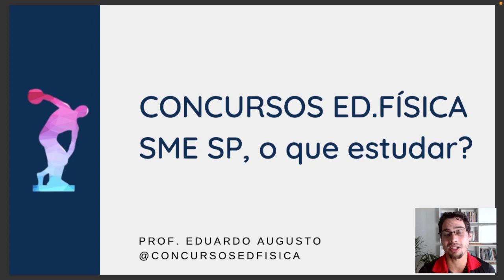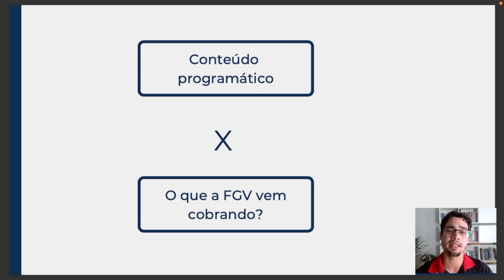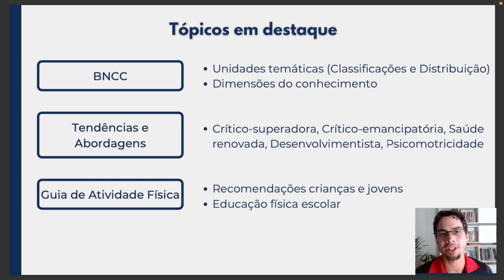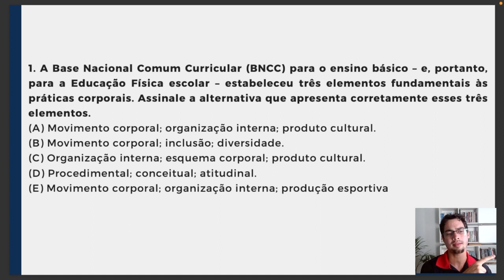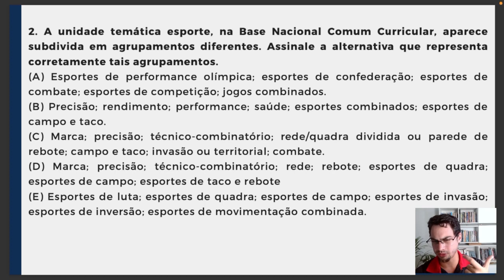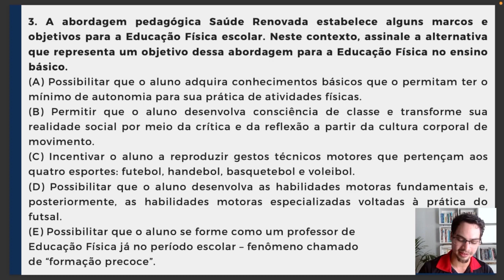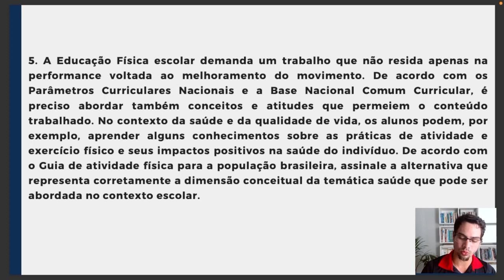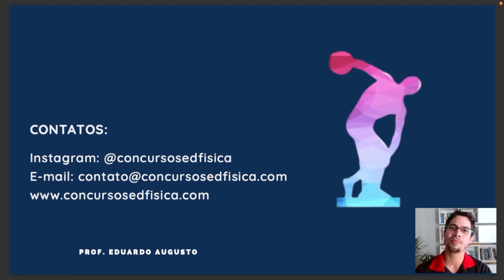SME SP Educação Física: Dicas importantes para sua preparação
Aproveitando a reta final para o Concurso da SME SP, nesse vídeo trazemos algumas dicas de tópicos para você estudar e garantir algumas questões na prova organizada pela banca FGV.